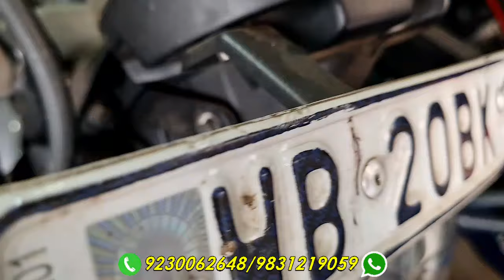KTM Duke200, RC390,🔥 Sports Bike নিয়ে যান খুবই কম দামে। 🔥only